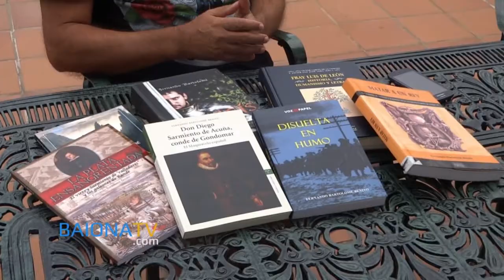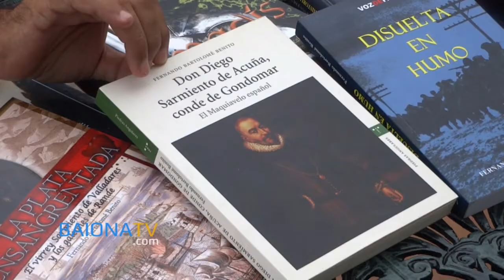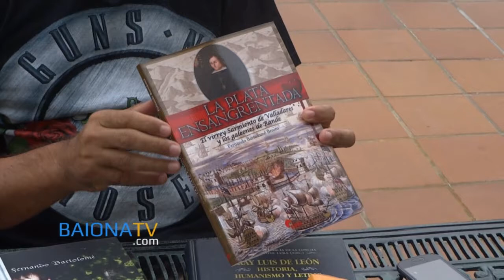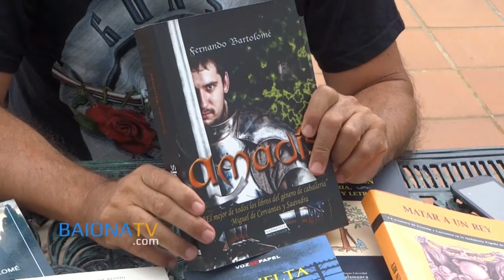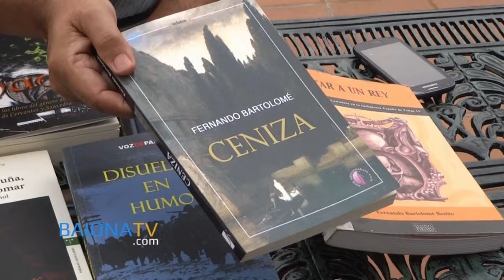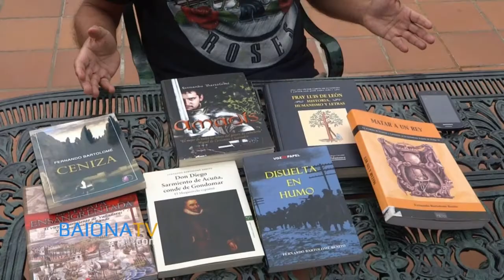BAIONATV - Charlas de Verano: Fernando Bartolomé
Charlas de Verano: Fernando Bartolomé.